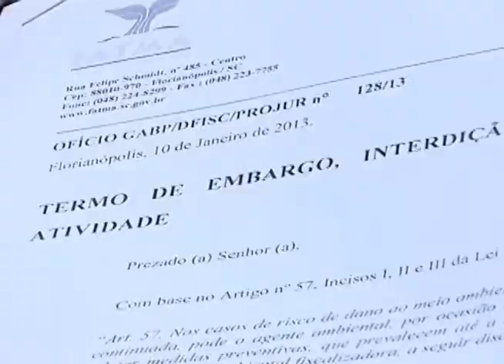Florianópolis - Nova Indenização CELESC